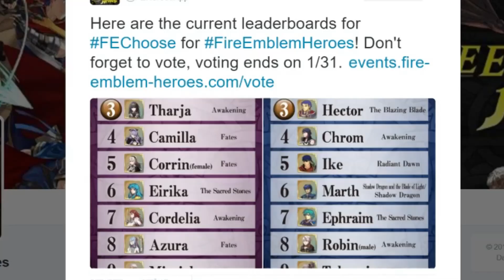Dorcas needs your support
These results ... jeez.

This is a fan made (not for profit) video and the materials in this video are not related
in any way to myself or each other outside of it.
Please support the artists by purchasing their original works.

Game:
Fire Emblem (The Blazing Blade)

And of course all rights to Toby Fox for the song "Megalovania" from his game "Undertale".